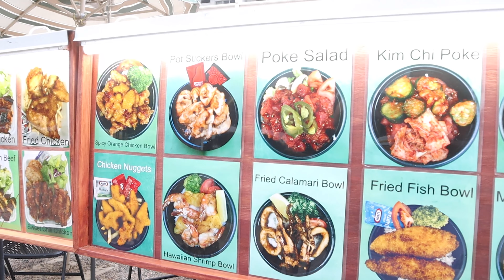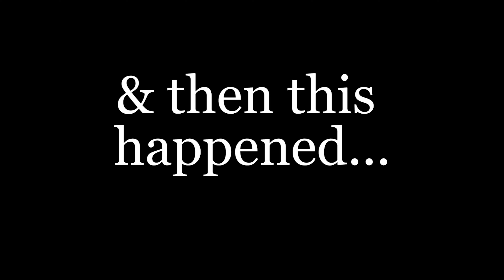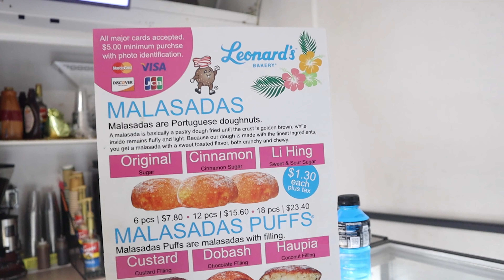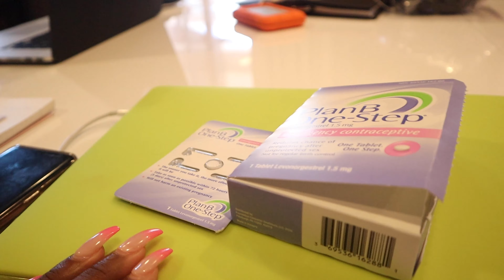Hawaii Vlog Part 2: OAHU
Hi YouTube World! Come embark upon this journey with us as we explore the beautiful island of Oahu, Hawaii in Part Two of my Two Part vlog series. Some of our ventures include: Diamond Head Trail, Waikiki Beach, a trip to Leonard's Bakery , Lanikai Beach and the Pillbox Hike as well as an unforgettable SURPRISE proposal.